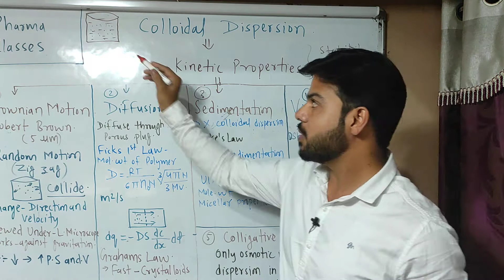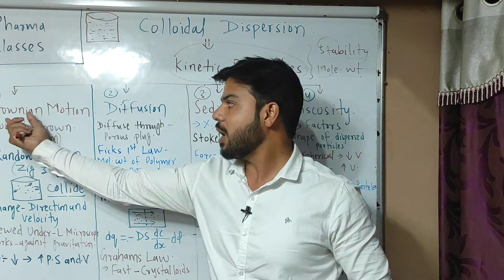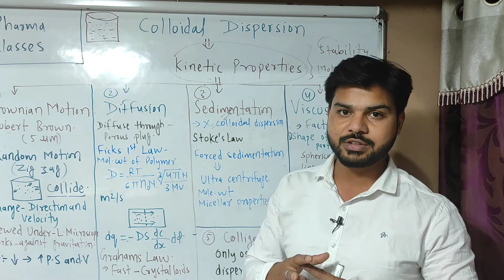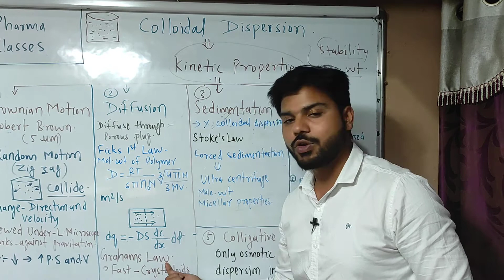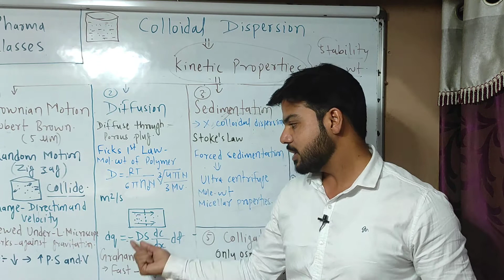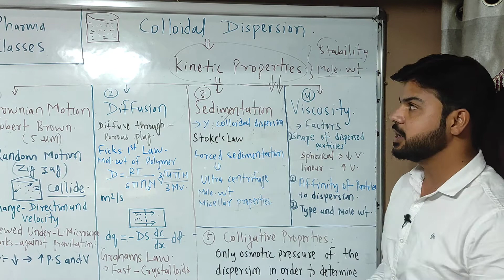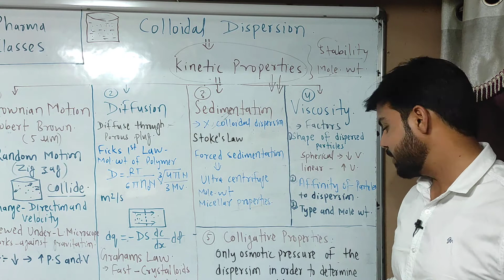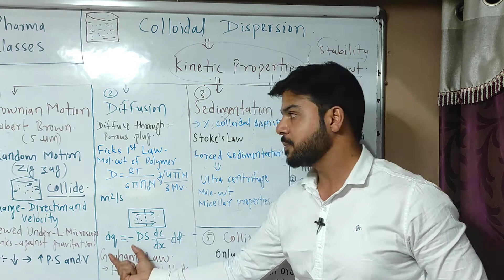Kinetic Properties of Colloidal Dispersion Brownian Motion, Diffusion, Sedimentation Viscosity.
Kinetic Properties of Colloidal Dispersion Brownian Motion, Diffusion, Sedimentation Viscosity and Colligative Properties